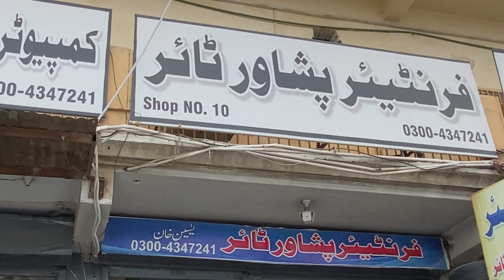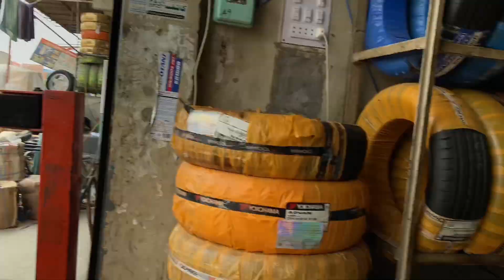Frontier Peshawar tiear hol sale shope